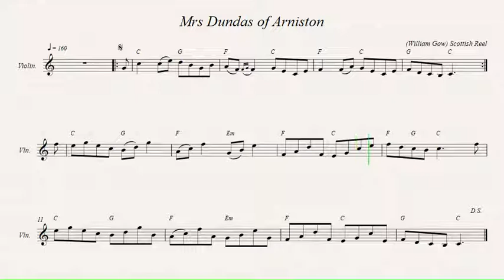Mrs Dundas of Arniston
Scottish Reel.  Author: William Gow
Recorded sources:
Ian Melrose - A Scottish Legacy
Anna Massie - Glad Company